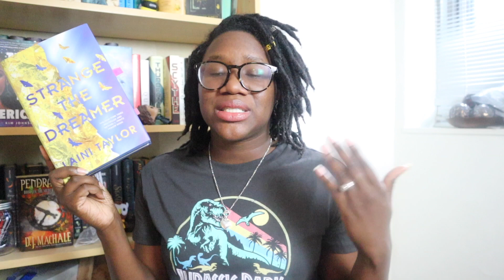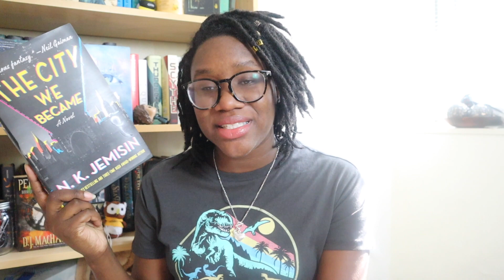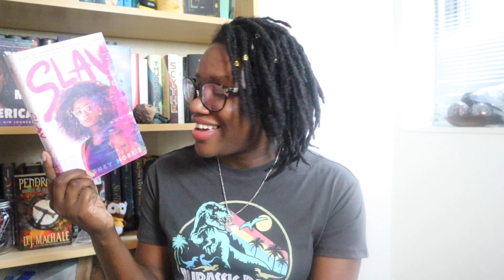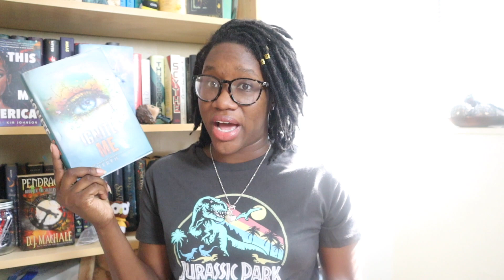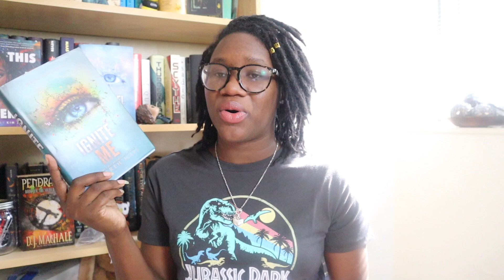2020 HEART-A-THON TBR | READ-A-THONE |HEARTathon ❤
Hello Everyone! I am so excited that i will be particpating in my very 1st YouTube Read-A-Thone! I am a participating in this read-a-thone because i love the prompts. I am not a host in this readathone. All host to this readathone are currently listed below. I hope you all decide to join us this month from August 1-30th.

HEART-A-THON PROMPTS:
|| [h]eroes/heroines in [e]ducation, [a]rt, [r]esistance, & [t]echnology ||
this is completely open! you can pick one prompt to complete or aim for all of them. these prompts can be completed by fiction or non-fiction books. one book can also apply to multiple prompts!

1. Read a book about someone (real or imagined) who exhibits courage, innovation, or outstanding achievement in education or education reform.
2. Read a book about someone (real or imagined) who exhibits courage, innovation, or outstanding achievement in the field of art.
3. Read a book about someone (real or imagined) who exhibits courage, innovation, or outstanding achievement in subverting the status quo.
4. Read a book about someone (real or imagined) who exhibits courage, innovation, or outstanding achievement in the field of technology.